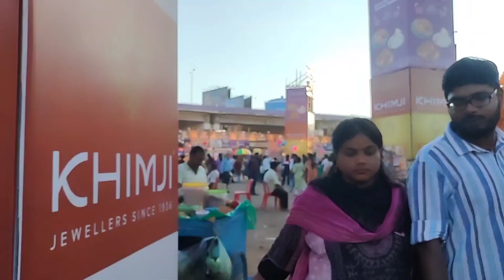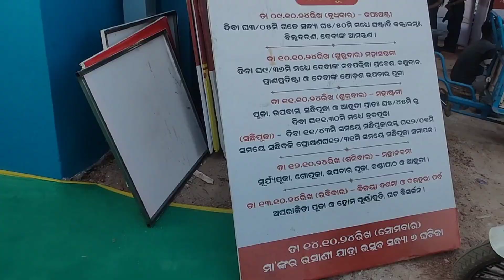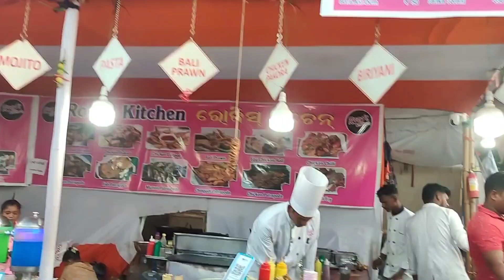Bhubaneswar Durga Puja 2024: Gujarat's Swaminarayan Temple shines at Rasulgarh || Saroj vloger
Rasulgarh Durga Puja 2024
Capital city in bhubaneswar